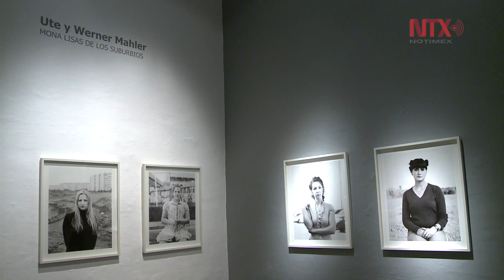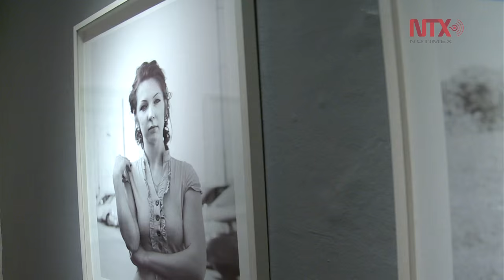"La ciudad. Porvenir y decadencia"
La exposición fotográfica forma parte de la celebración por los 50 años de la fundación en México del Goethe-Institut